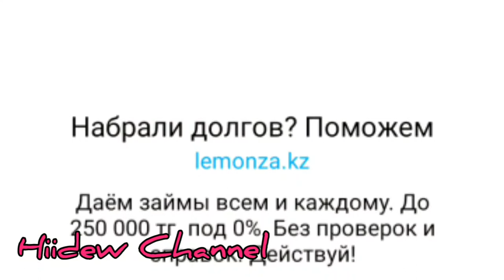One Level 3: Stickman Jailbreak Level 11-20 Walkthrough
One Level 3 Stickman prison break is a continuation of a series of logic puzzles from the developers of One Level and One Level 2

From prison to prison! Tommy is not happy with this prospect, but he does not intend to sit still. He's trying to escape again! This time, the prison is not in the mood to let Tommy go: improved security system, sophisticated tests, and now bosses!
Together with Tommy, you will solve complex puzzles, solve riddles and overcome evil bosses who will stand in your way. Connect your head and friends to get out!
Whether our hero will be able to escape depends only on you! All this is waiting for you in the game One Level 3

New in the game:
- new interior design
- now 288 unique levels
- 24 levels with bosses
- new types of riddles and puzzles
- additional items that you can interact with
- more enemies, more dangers

They remained in the same place:
- "help a friend" function"
- tips
- instruction
- animated extensions